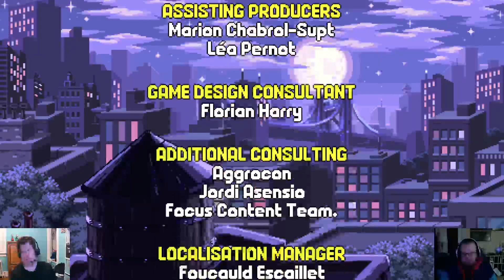Tired Millennial Nerdy Twitch stream! Ep 4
Tired Millennial Nerdy Twitch stream! Ep 4 - playing TMNT: Shredder's Revenge, but Dan is missing?!?!